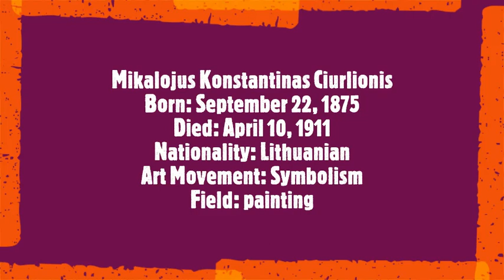Mikalojus Konstantinas Ciurlionis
Mikalojus Konstantinas Čiurlionis
Born: September 22, 1875
Died: April 10, 1911
Nationality: Lithuanian
Art Movement: Symbolism
Field: painting
Soundtrack:
Mieczysław Karłowicz
 - Lithuanian Rhapsody Op.11
Warsaw Philharmonic Orchestra
Antoni Wit, conductor